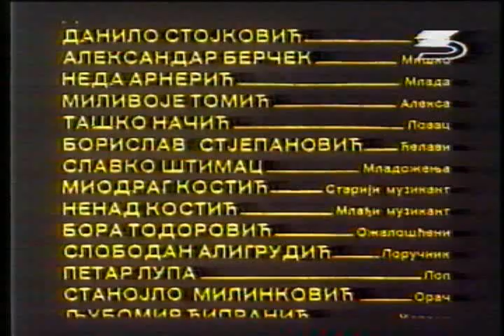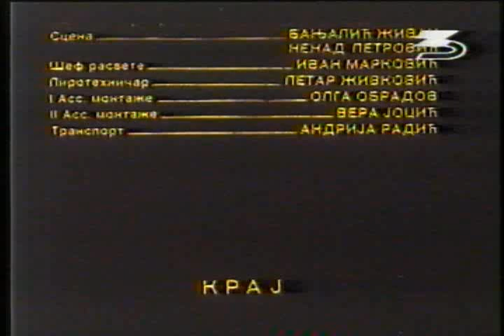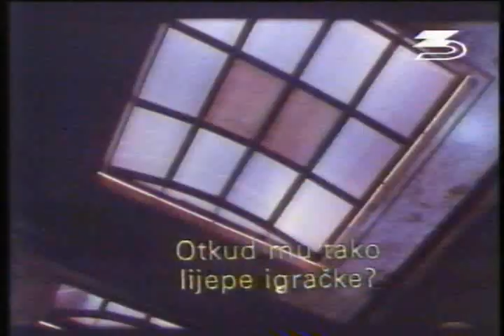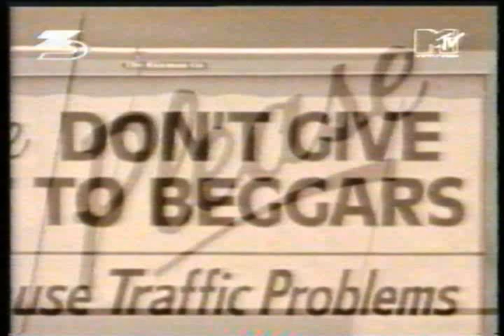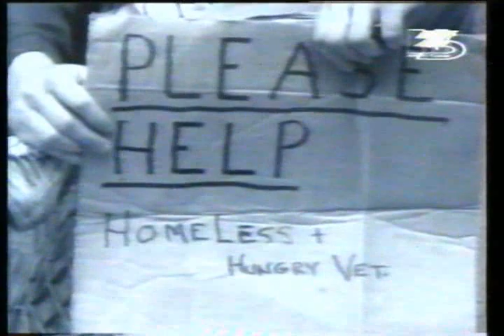JRT Z3 - Spotovi i reklame (27.11.1989.)